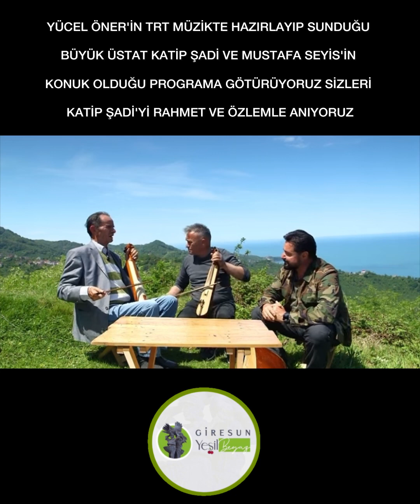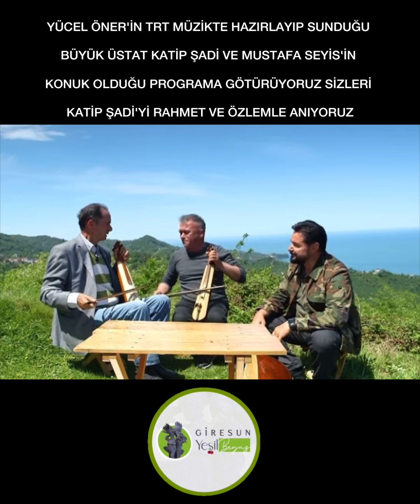YÜCEL ÖNER'İN SUNDUĞU BÜYÜK ÜSTAT KATİP ŞADİ VE M.SEYİS'İN KONUK OLDUĞU PROGRAMA GÖTÜRÜYORUZ SİZLERİ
YÜCEL ÖNER'İN TRT MÜZİKTE HAZIRLAYIP SUNDUĞU BÜYÜK ÜSTAT KATİP ŞADİ VE
MUSTAFA SEYİS'İN KONUK OLDUĞU PROGRAMA GÖTÜRÜYORUZ SİZLERİ KATİP ŞADİ'Yİ
RAHMET VE ÖZLEMLE ANIYORUZ